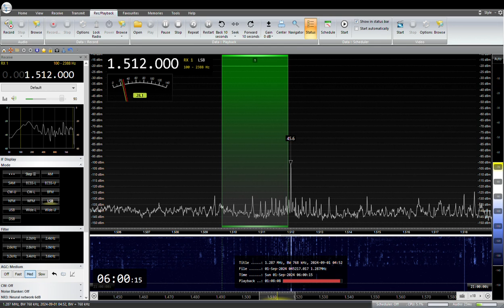NHK局名アナウンス 1512KHz NHK Matsue R2 JOTB Iwami 2024/09/ 01 05: 59 JST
NHK松江R2　JOTB　石見中継局（100W）
RX:AIRSPY HF+ Discovery
ANT:303WA-2 , YOULOOP,  TDF,
QTH:SAITAMA JAPAN